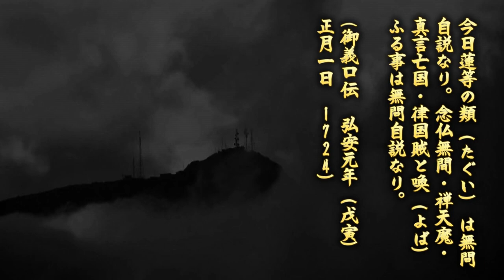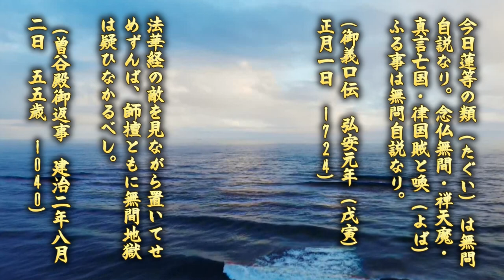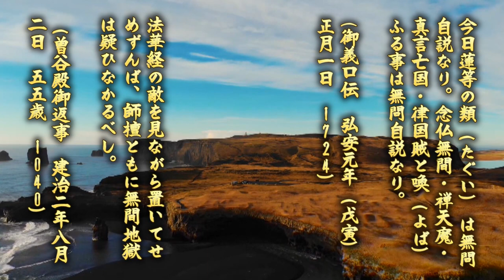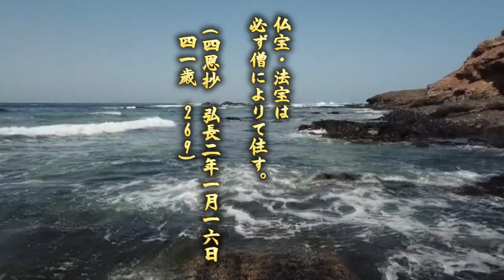04 樋田 学会学生部から青年部に移ってた頃の信仰生活 峯岸さんに出会う [真面目な創価学会壮年を創価脱会壮年・婦人と一緒にじっくり折伏]